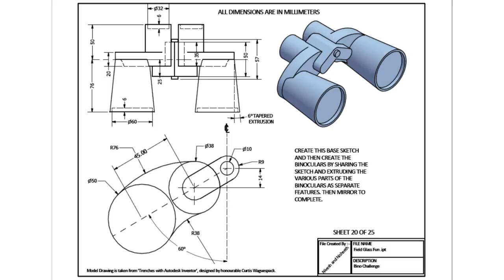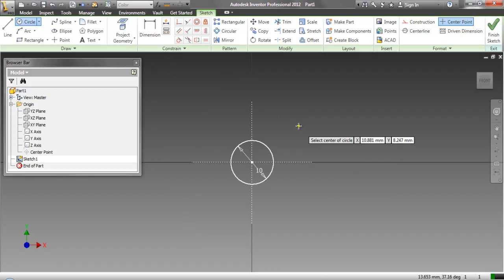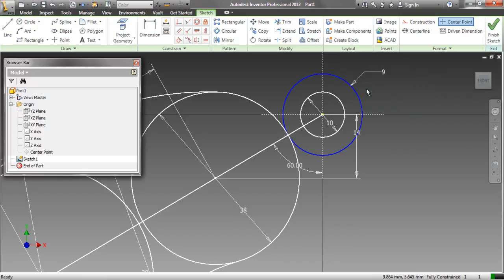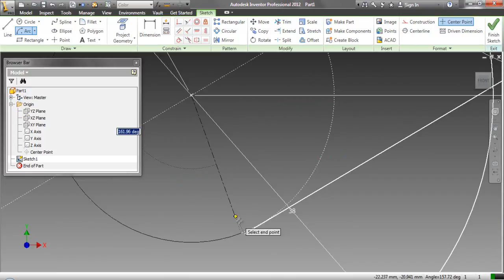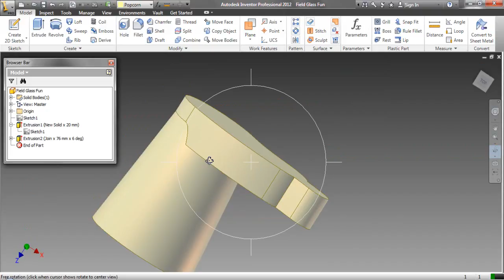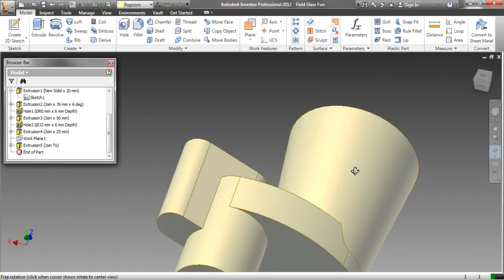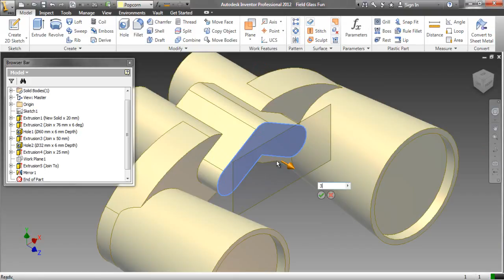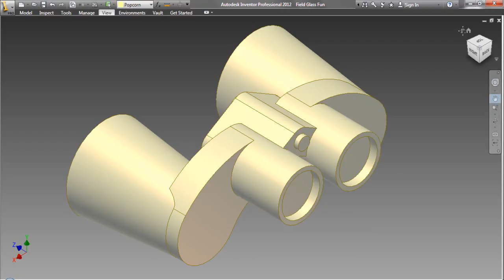Field Glass Fun (Video Tutorial) Autodesk Inventor